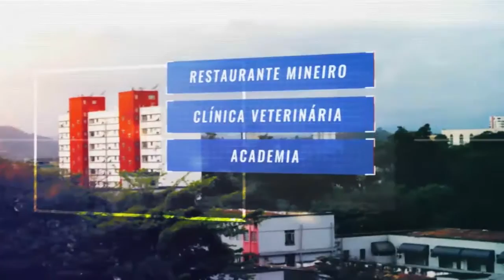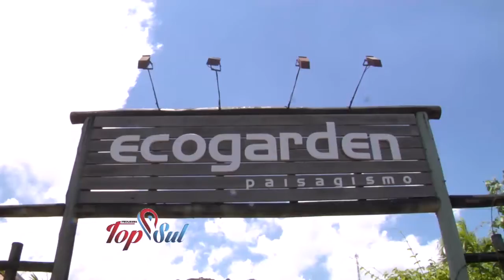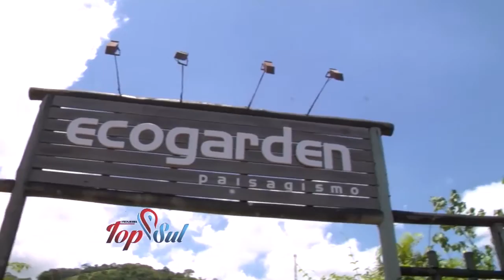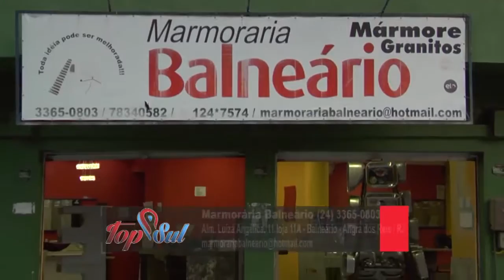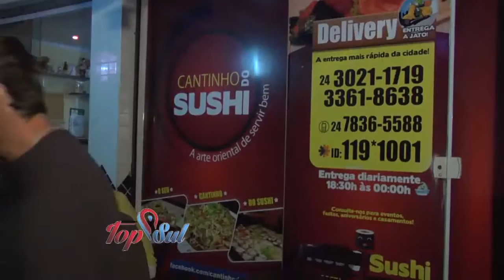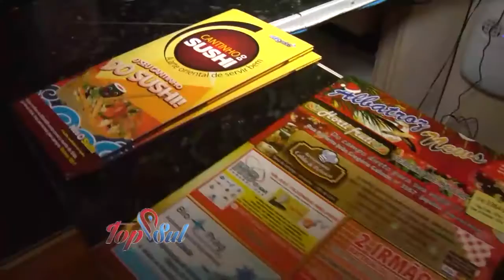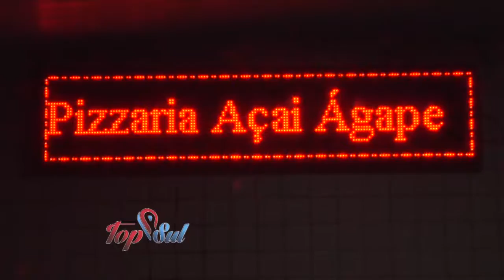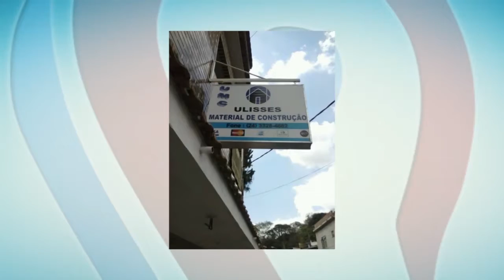PROGRAMA TOP SUL 05 02 2017